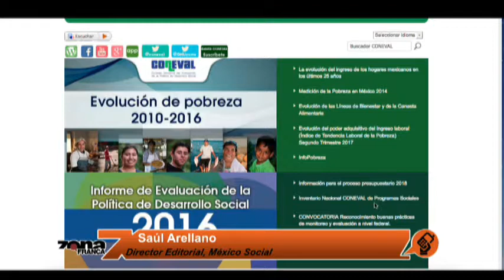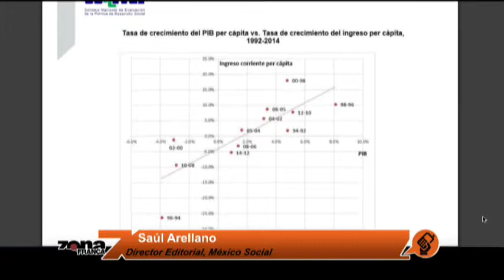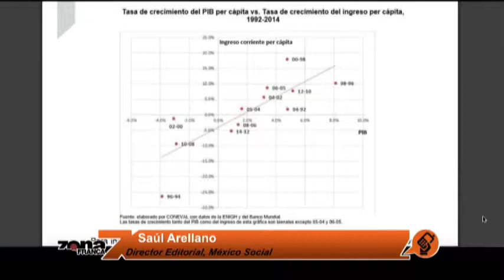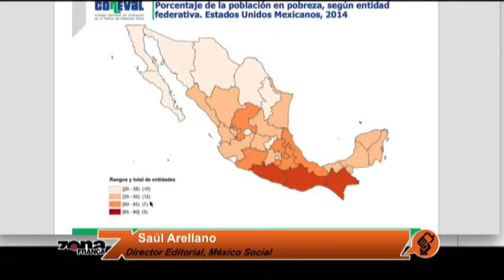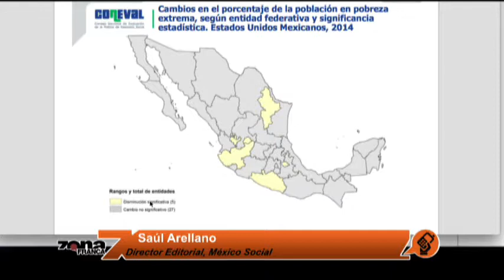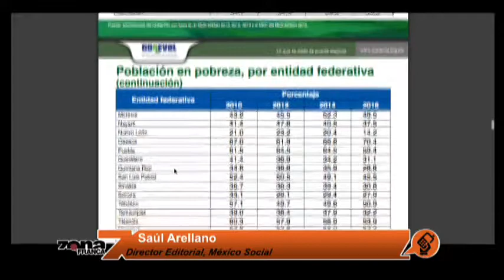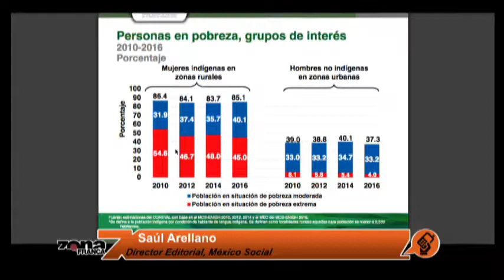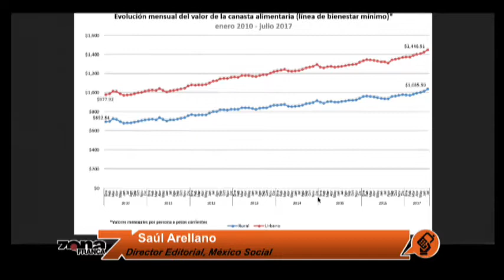Saúl Arellano Director Editorial, México Social